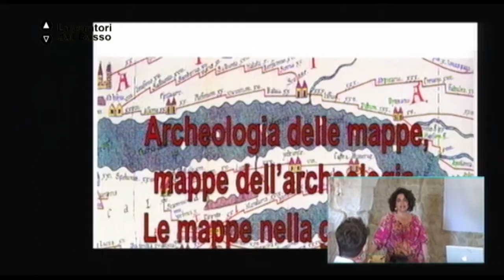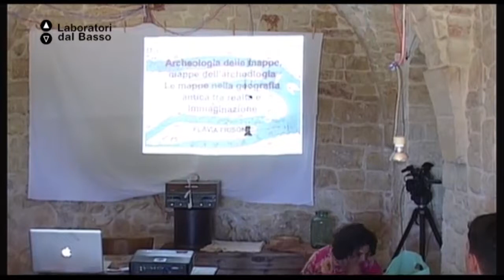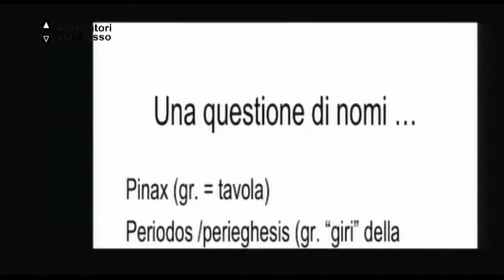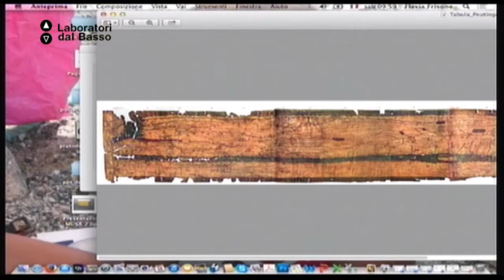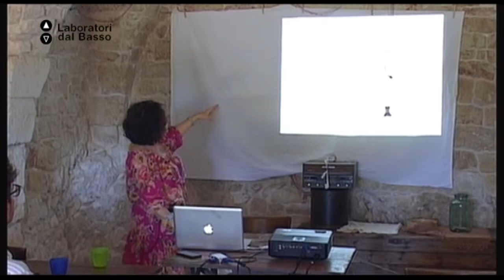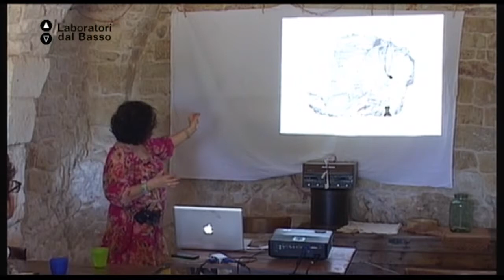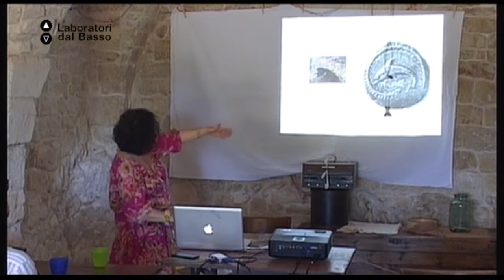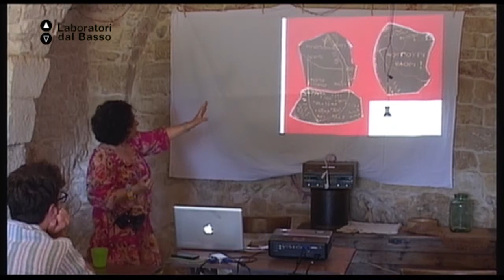Ldb Mapperò_05 (parte 3) Frisone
LdB: Mapperò
Lezione 05 (parte 3): Mappe & Geografia
Docente: Flavia Frisone
Contenuti: Le mappe nella geografia antica tra realtà e immaginazione. Come disegnavano una mappa nell'antichità e su quali elementi si concentravano.